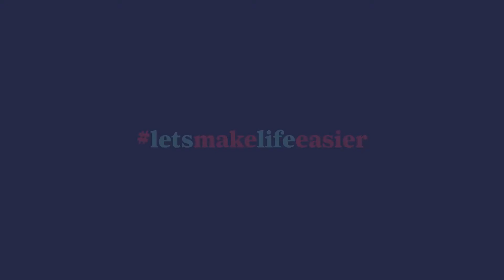Closomat webinar Future proofing to accommodate changing needs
A webinar for Occupational Therapists and other professionals covering Future proofing to accommodate changing needs.  Provided and hosted by Closomat with experts from The OT Service

This video covers:

– How do OT’s assess for long-term needs on an initial assessment?
– How does future-proofing link with recommendations made after an assessment?
– Compatibility of accessories such as shower chairs and general advice around this issue.

For more information about Closomat Wash and Dry Toilets please